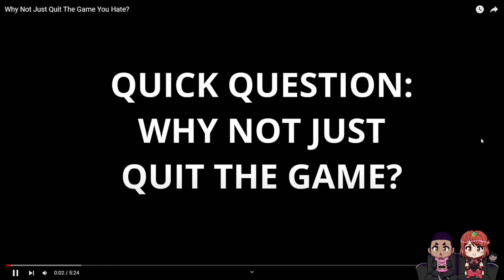"Why not QUIT THE GAME?"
All Socials!

Become a Member and Join the Clinic!